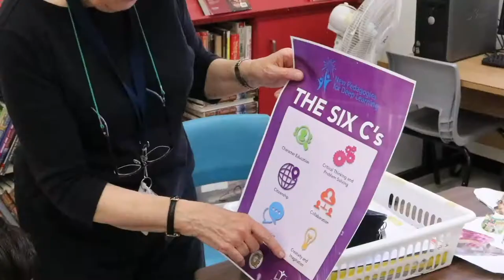Amazing Race 10 11 version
Glashan Public School Amazing Race - the Deep Learning Challenge
Shot in June 22nd at Lac Leamy, Quebec